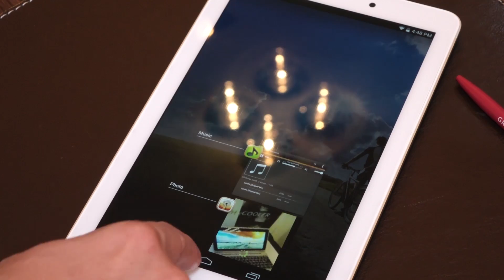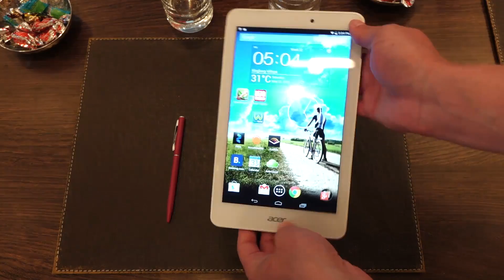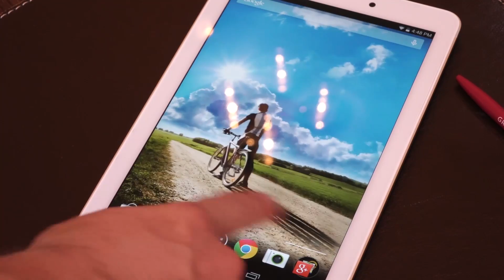Acer Iconia Tab 8 mit FullHD Display im Hands-On | tabtech.de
Acer Iconia Tab 8 mit FullHD Display im Hands - Das ist ein Hands-On mit dem neuen Acer Iconia Tab 8. Das neue Tab 8 kommt mit einem FullHD Display und Aluminiumgehäuse für lediglich 199€.